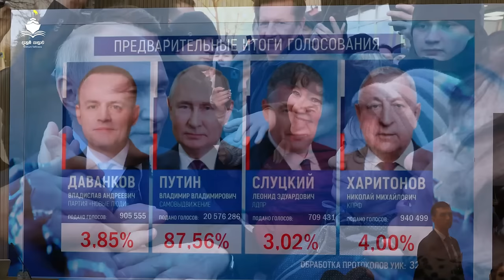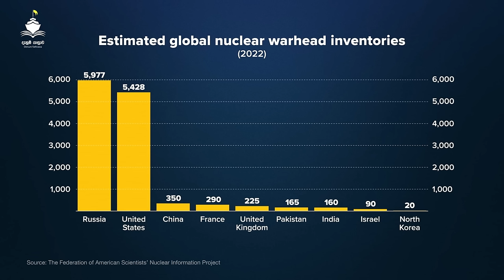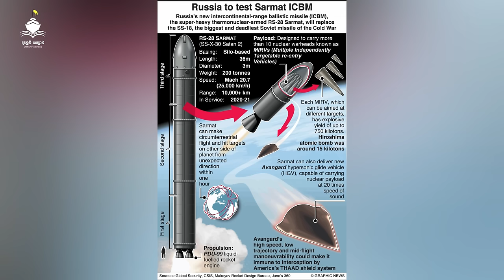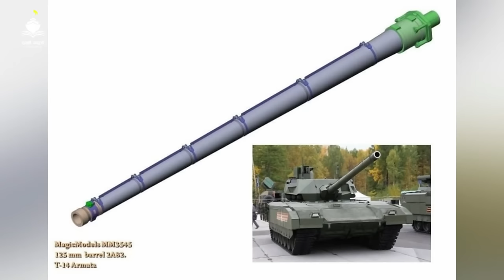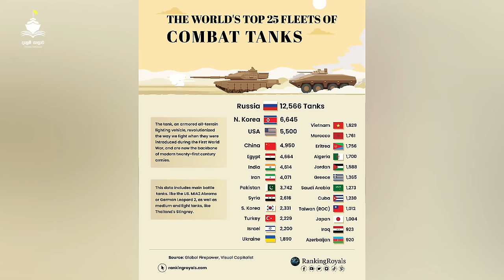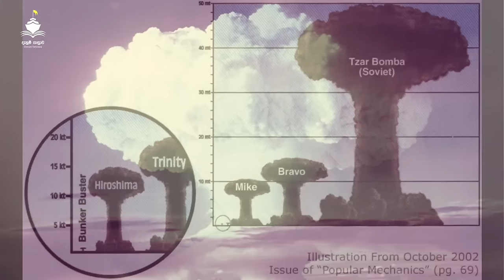EP 002 - රුසියාවේ බිහිසුණු යුධශක්තිය සහ න්‍යෂ්ටික බලය - Russia's powerful military and nuclear power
අද වනවිට ලෝකයේ යුධශක්තිය සහ න්‍යෂ්ටික යුධ බලය අතින් පළවෙනි තැනට පත්ව ඇති රට රුසියාවයි. නමුත් රුසියාව සමග තරග කරන ඇමරිකාවට තවම හිමිවී ඇත්තෙ දෙවන ස්ථානයයි.

* පරිච්ඡේද
0:00 INTRO
0:28 රුසියානු යුධ ශක්තිය
2:33 සමස්ථ න්‍යශ්ටික යුධ බලය
3:07 න්‍යශ්ටික අවි පිළිබද සටහනක්
4:16 රට රටවල න්‍යශ්ටික අවි
4:42 රුසියාවේ දියුණු අවි
5:00 SARMAT RS - 28
6:17 KINZHAL MISSILE
7:10 POSEIDON UNDERWATER DRONE
8:08 ARMATA T14 TANK
9:17 KIROV BATTLECRUISER
10:44 RUSSIAN FRIGHTERJETS
12:15 TSAR BOMBA
13:05 අවසන් වචන කිහිපයක්
13:33 ලොව තීරණාත්මක අනාගතය
13:50 OUTRO

1976 ප්‍රකාශන හිමිකම් පනතේ 107 වැනි වගන්තිය "සාධාරණ භාවිතය" පිළිබඳ මූලධර්මය ගෙනහැර දක්වයි, එය ප්‍රකාශන හිමිකම් දරන්නාට ලබා දී ඇති තනි අයිතියට යම් යම් ව්‍යතිරේක සපයයි. මෙම වගන්තිය යටතේ, නිශ්චිත කොන්දේසි යටතේ ප්‍රකාශන හිමිකරුගේ අවසරයකින් තොරව ප්‍රකාශන හිමිකම ඇති ද්‍රව්‍ය භාවිතා කිරීමට නීතියෙන් ඉඩ ලබා දේ. විවේචනය, අදහස් දැක්වීම, ප්‍රවෘත්ති වාර්තා කිරීම, ඉගැන්වීම සහ අධ්‍යාපනය, ශිෂ්‍යත්වය සහ  පර්යේෂණ වැනි සාධාරණ භාවිතයක් ලෙස සුදුසුකම් ලැබිය හැකි සම්පූර්ණ නොවන අරමුණු ලැයිස්තුවක් ද සපයයි.

Under this section, the law allows for the use of copyrighted material without permission from the copyright owner under specific conditions. also provides a non-exhaustive list of purposes that might qualify as fair use, such as criticism, comment, news reporting, teaching and education, scholarship, and research.

ඔබගේ ප්‍රකාශන හිමිකම් කිසිවක් ප්‍රකාශයට පත් කර ඇත්නම්, නීතිමය ක්‍රියාමාර්ග ගැනීමට පෙර කරුණාකර අප හා සම්බන්ධ වන්න.

නැරඹුවාට ස්තූතියි, නැවත වීඩියෝවකින් හමුවනතුරු ඔබට සුබ දවසක්!

2024 - Denum Yathrava | දැනුම් යාත්‍රාව